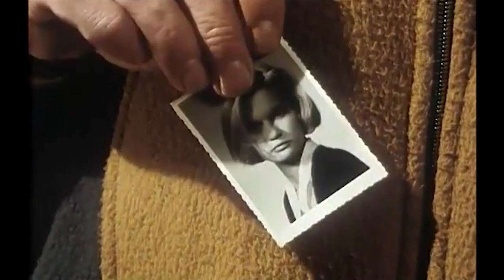Seweryn Krajewski |KOLEJNOŚĆ UCZUĆ| Wystarczy raz - w dyskotece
Niekomercyjny, fanartowy montaż z filmu "Kolejność uczuć".
Kolejność uczuć (1993)
reż. Radosław Piwowarski
zdj. Witold Adamek
wyst. Daniel Olbrychski, Maria Seweryn, Eugeniusz Priwieziencew, Wojciech Siemion, Krystyna Tkacz, Barbara Dziekan, Konrad Kujawski, Ewa Kasprzyk muz. Seweryn Krajewski - Wystarczy raz - w dyskotece (muzyka z filmu "Uprowadzenie Agaty")